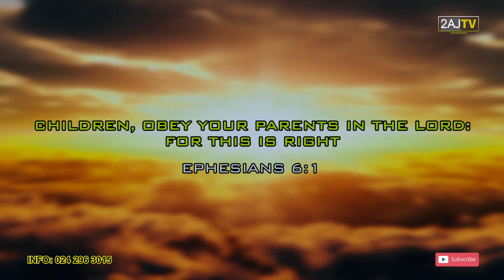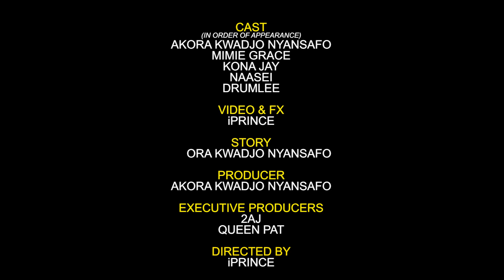OBEDIENCE AKORA KWADWO